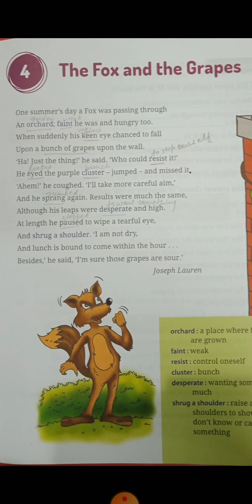The Fox and the Grapes (Lesson-4)